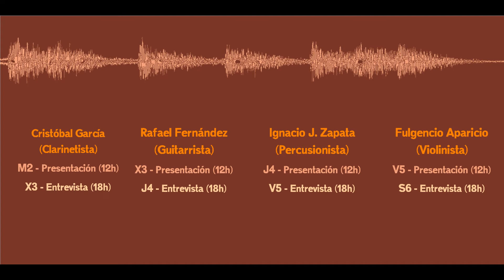Presentación contenidos 1 al 7 de junio 2020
¡SEGUIMOS!

Esta semana nos acompañan:

🔸 Cristóbal García, clarinetista
-Presentación: martes 2 ➡️ 12h.
-Entrevista: miércoles 3➡️ 18h.
-Micro-concierto: jueves 4➡️20.30h.

🔸Rafael Fernández, guitarrista.
-Presentación: miércoles 3 ➡️ 12h.
-Entrevista: jueves 4 ➡️18h.
-Micro-concierto: viernes 5➡️20.30 h.

🔸Ignacio J. Zapata, percusionista.
-Presentacion: jueves 4 ➡️ 12h.
-Entrevista: viernes 5➡️18h.
-Micro-concierto: sábado 6➡️20.30h.

🔸Fulgencio Aparicio, violinista.
-Presentacion: viernes 5 ➡️ 12h.
-Entrevista: sábado 6➡️18h.
-Micro-concierto: domingo 7➡️20.30h.